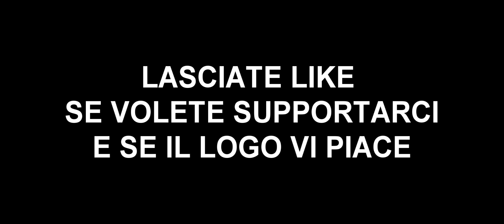LOGO PER ILOGANETOR-VIDEO FULL-HD BY HUBIX DESIGN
Ciao e benvenuto nel nostro canale! Noi siamo due grafici-designer ITALIANI.

▼VUOI UN OVERLAY PER I VIDEO? (GRAFICA PER I GIOCHI)▼

▼INFO COSTI▼

NB: NON BISOGNA COMPRARE QUA. PER PAGAMENTO CONTATTARCI VIA MAIL

▼▼REQUISITI PER BANNER/LOGO/ALTRO GRATUITI▼▼

       ►minimo 250 iscritti
       ►iscrizione al nostro canale

NON RISPETTI I REQUISITI E NON TI PUOI PERMETTERE DI PAGARCI?
ASPETTA IL PROSSIMO CONTEST PER PROVARE A VINCERE  GRAFICHE GRATIS!